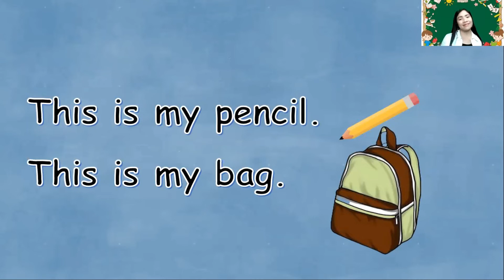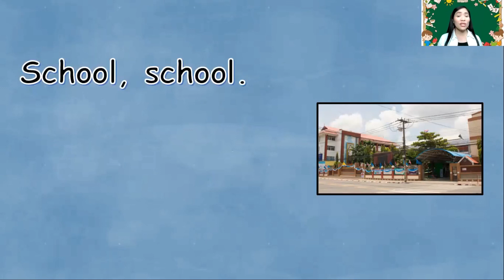THIS IS MY SCHOOL l SCHOOL SUPPLIES Song l kids song l Teacher Grace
Here's a song about school and school supplies. Enjoy watching.

Lyrics:
CHORUS:
School, school
This is my school

What is it? What is it?
It's a pencil.
It's a bag.
This is my pencil.
This is my bag.

CHORUS

It's a crayon.
It's a book.
This is my crayon.
This is my book.

CHORUS